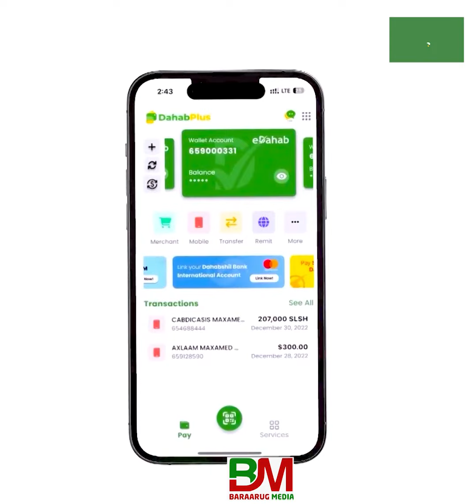3 uu Rasuulku scw ku dhaartay Sheekh Umal